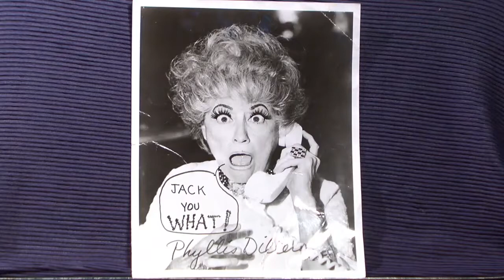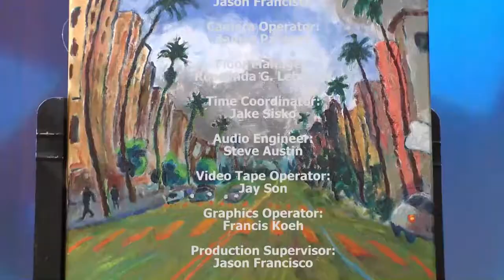Spotlight - 59 - Tom Lander - Jack Prendergast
Kathy Holly hosts
w/ guests Tom Lander & Jack Prendergast
Recorded 1/10/2018